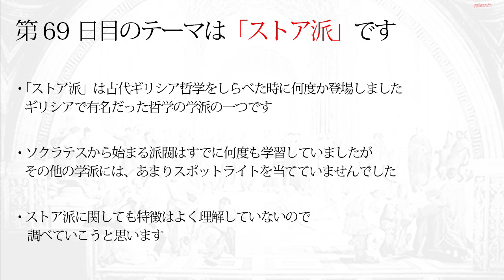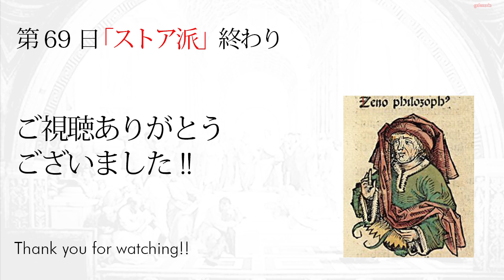【読むだけで身につく世界の教養365】第69日 ストア派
第69日目のテーマは「ストア派」です

「ストア派」は古代ギリシア哲学をしらべた時に何度か登場しました
   ギリシアで有名だった哲学の学派の一つです

ソクラテスから始まる派閥はすでに何度も学習していましたが
その他の学派にはスポットライトを当てていませんでした

ストア派の特徴はよく分からないので
調べていこうと思います

○Amazon
「読むだけで身につく世界の教養365」

○Wikipediaの記事
「ストア派」

○参考サイト
「エピクロスと快楽主義の哲学」